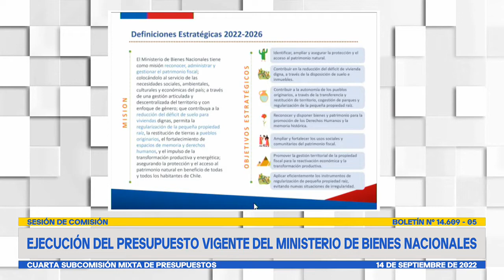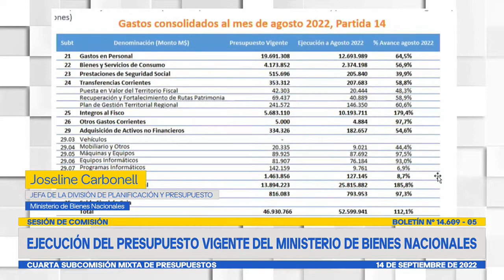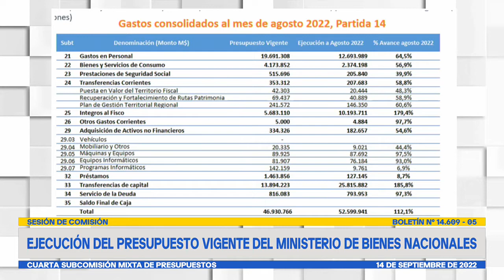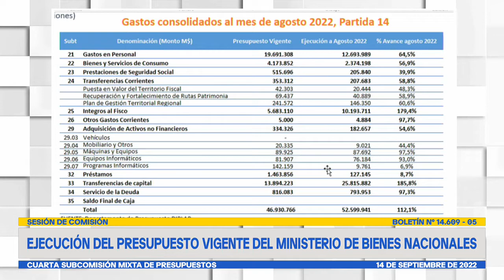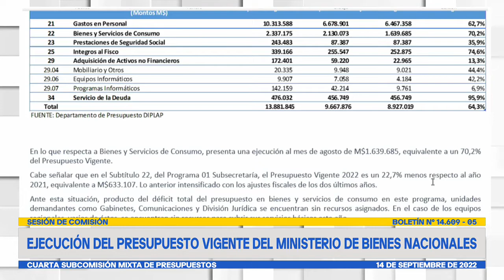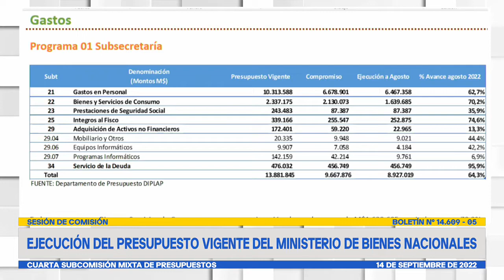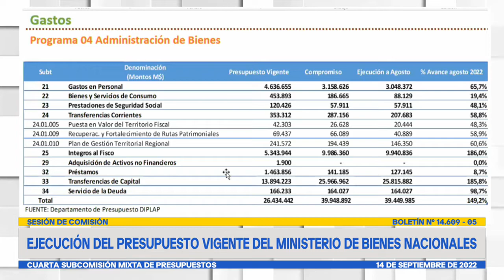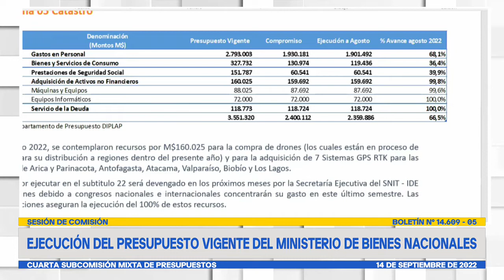Cuarta Subcomisión Mixta de Presupuestos - 14 de Septiembre 2022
HORARIO: 14:00 a 15:00
MATERIA: 1.- ( Bol.N° 14609-05) Conocer la ejecución del presupuesto vigente de la Partida 14, correspondiente al Ministerio de Bienes Nacionales.

flickr 📷 Senado_Chile